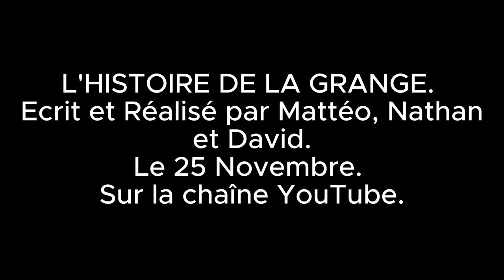𝗟'𝗛𝗶𝘀𝘁𝗼𝗶𝗿𝗲 𝗱𝗲 𝗟𝗮 𝗚𝗿𝗮𝗻𝗴𝗲 - 𝗕𝗮𝗻𝗱𝗲 𝗔𝗻𝗻𝗼𝗻𝗰𝗲 𝗢𝗳𝗳𝗶𝗰𝗶𝗲𝗹𝗹𝗲 𝟮𝟱/𝟭𝟭/𝟮𝟬𝟮𝟯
𝗟'𝗛𝗶𝘀𝘁𝗼𝗶𝗿𝗲 𝗱𝗲 𝗟𝗮 𝗚𝗿𝗮𝗻𝗱𝗲 - 𝗕𝗮𝗻𝗱𝗲 𝗔𝗻𝗻𝗼𝗻𝗰𝗲 𝗢𝗳𝗳𝗶𝗰𝗶𝗲𝗹𝗹𝗲 𝟮𝟱/𝟭𝟭/𝟮𝟬𝟮𝟯